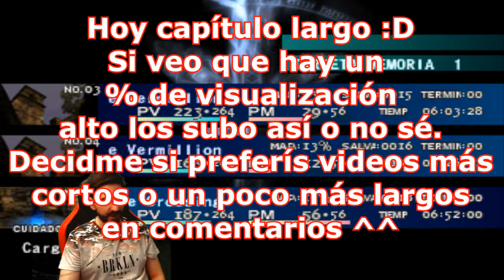🔥Preparándome para el Wyvern🔥🕹️Vagrant Story🕹️🔴EP.17🔴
Agradecimientos especiales a los miembros de pago del canal:  AnakinPaul y RatavaMx !!!